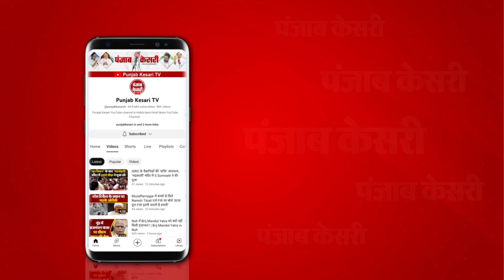Maharashtra Lok Sabha Election 2024 Voting: महाराष्ट्र के CM Eknath Shinde ने Thane में डाला Vote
लोकसभा चुनाव 2024 अपडेट

पांचवें चरण के लिए मतदान जारी

महाराष्ट्र  के सीएम एकनाथ शिंदे ने डाला वोट

ठाणे के मतदान केंद्र पर सीएम ने किया मतदान

महाराष्ट्र में कुल 13 लोकसभा सीटों पर हो रही वोटिंग